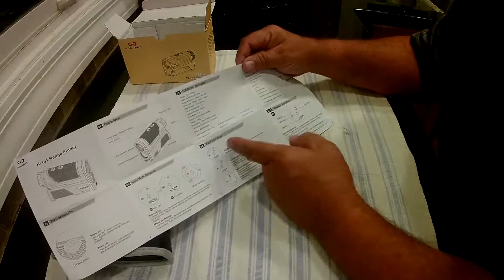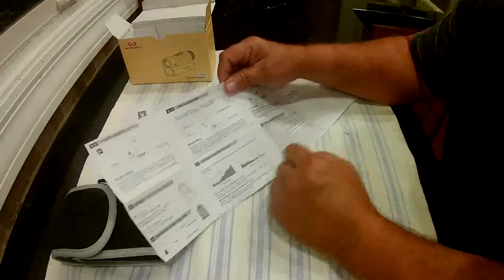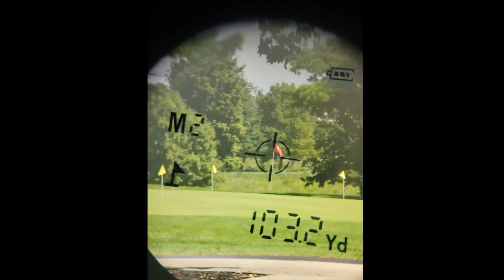WOSPORTS H-101 Rechargeable Golf Rangefinder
I have been using the older H-100 for the last two golf seasons and have been waiting on this one with the slope adjustment. These both work great and are spot on with the distance compared to my Garmin Approach G3, but with this, I know the distance to the flag and not just to the center of the green. Yea, I am getting that good it does matter now.

The slope part is what makes this nice. With the hills I play on and all the up and down approach shots, this does make a difference and shows me I do need to go one or two more clubs up or down than just basing it off the distance alone.

This also has an 800 mAh rechargeable battery that takes a couple of hours to charge but lasts forever it seems, since it shuts itself off after 8 seconds of not being used. You can also adjust the eyepiece to focus it better and switch between meters and yards if needed.

Another nice feature is the dip switch on the side that will automatically take you to mode 2, flag lock, vibration with slope adjustment when flipped on and if golf isn’t your thing, this does have mode 1, for angles and mode 3 for height and distance measurements.

Overall, this is built well, is as good as the more expensive ones and comes with a carrying case, carabiner, a lanyard and a cleaning cloth for the lens.

Found on Amazon